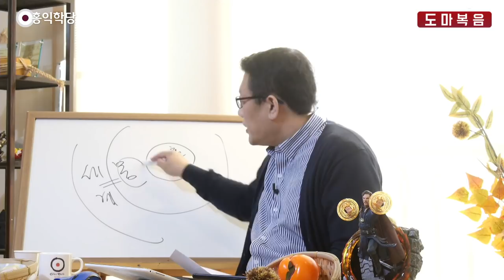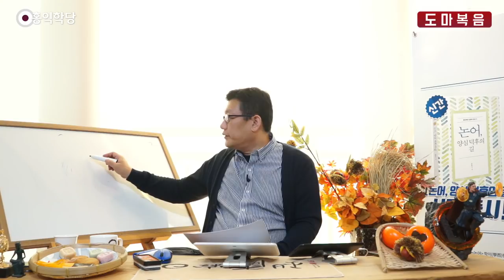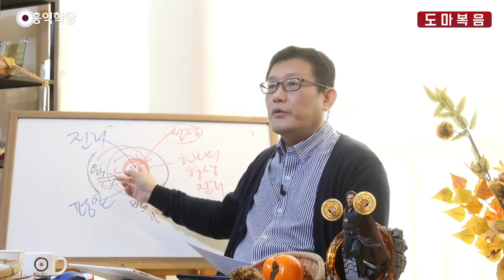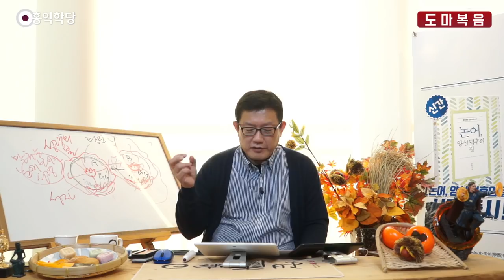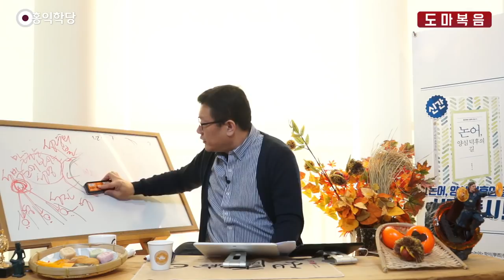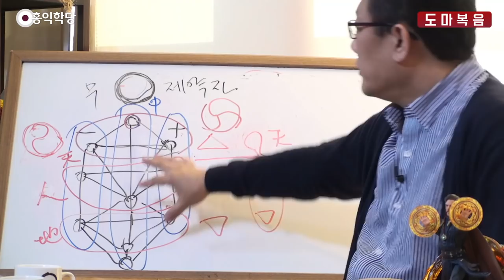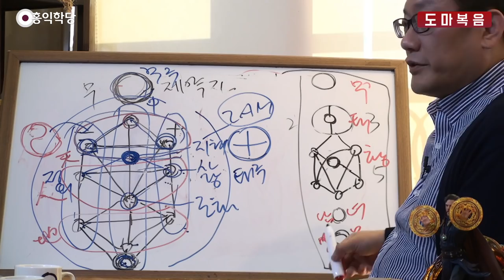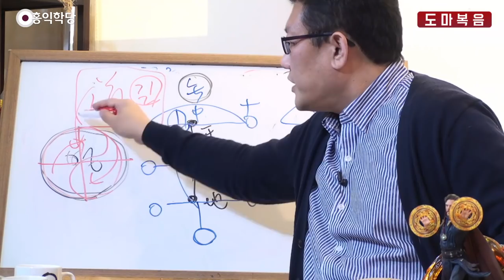[홍익학당] 윤홍식의 "도마복음" 강의 38강 - 아버지의 빛 안에 숨겨진 그분의 형상